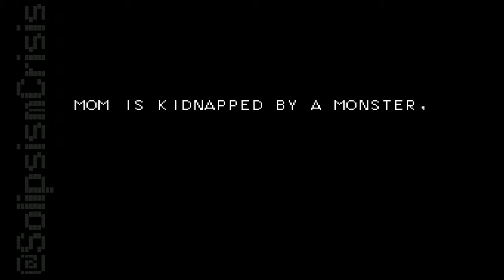One Man Ramble : Rod-Land